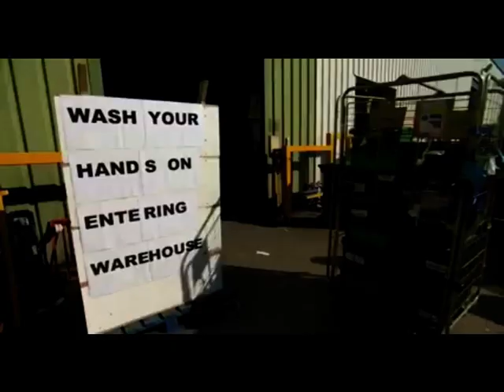英女皇演說：吾等會戰勝「中共肺炎」（粵語配音、英漢字幕）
At 8:00 p.m., London time, on 5th April, 2020, Sunday,
In Windsor Castle, United Kingdom of Great Britain and Northern Ireland,
the majestic Queen Elizabeth II gave a speech to her people, "We will succeed against Chinese Coronavirus", it is a Cantonese dubbing version, Sister Busuko Berurin (柏林波時子修女) voice played the majestic queen, with English and Chinese subtitles.

中華民國一百零九年四月五日（農曆庚子鼠年三月十三日），星期日（5th April, 2020, Sunday），倫敦時間晚上八時（8:00 p.m., London time），在大不列顛及北愛爾蘭聯合皇國（United Kingdom of Great Britain and Northern Ireland）溫莎堡（Windsor Castle），女皇伊利沙伯二世陛下，向其人民發表演說《吾等會戰勝「中共肺炎」（We will succeed against Chinese Coronavirus）》，此乃粵語配音版本，由柏林波時子修女（Sister Busuko Berurin）聲音扮演女皇陛下，並配有英漢雙語字幕。